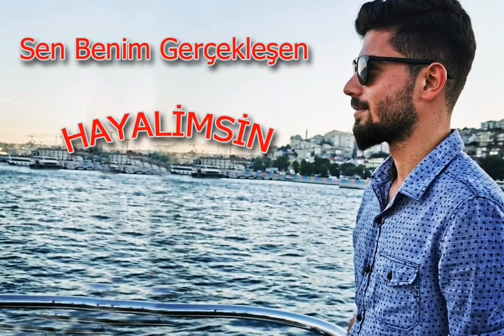Sen Benim Gerçekleşen Hayalimsin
Söz               : Furkan Tezel
Seslendiren : Furkan Tezel
Sen Benim Gerçekleşen Hayalimsin Sözleri
bir gün, hiç beklemediğim bir an, çıktın karşıma
ben, 1000 parçalık bir yapboz
sense, kaybolan bir parçası
seninle tamamlandım ben
sanki, gökyüzünde uçan bir kuş gibiyim
öyle özgür, öyle de mutlu
hani küçükken kurduğumuz hayallerimiz olur ya
sen benim, gerçekleşen hayalim
sen, benim kabul olan duamsın
her an, sesini duymak istediğim
her an da, yanımda olmasını istediğimsin
çocuklar, gülerek kelebeklerin peşinden koşar ya
öyle de mutluyum işte
sanki, ömrüm boyunca, yanımda olmuşsun gibi
ömrüne talip olduğum,
her anımı, geçirmek istediğim kadın!
iyi ki tanımışım seni